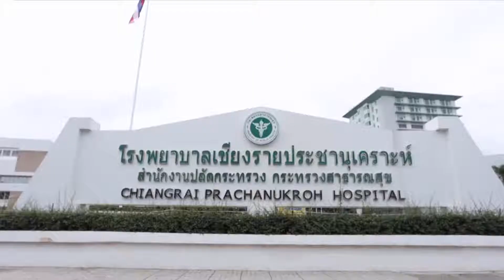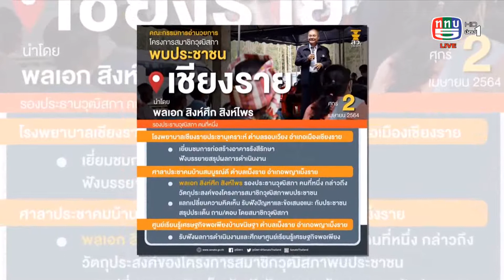โครงการวุฒิสภาพบประชาชน ลงพื้นที่ จ.เชียงราย 2-3 เมษายน 64